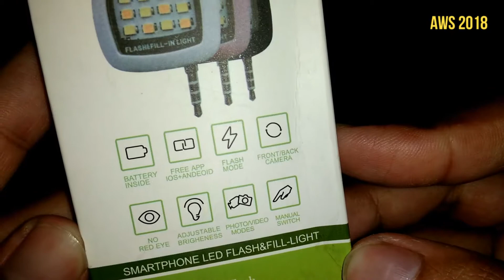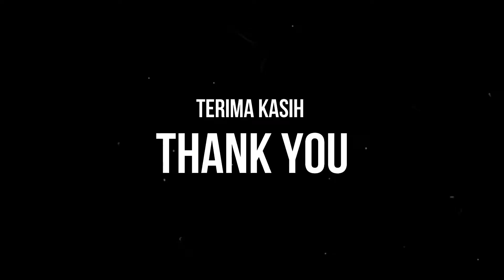Unboxing Smartphone LED Flash And Fill Light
thanks :)